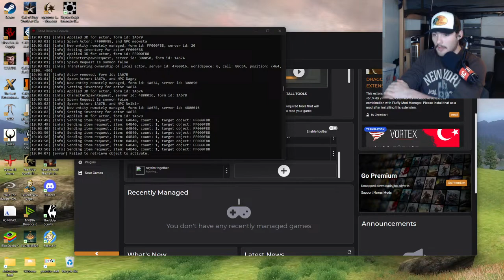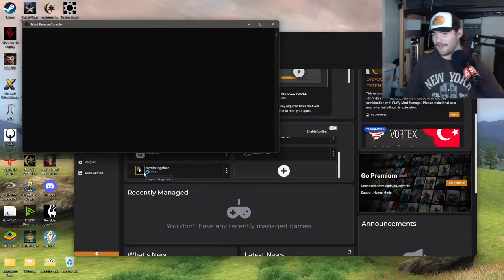🔴 I make my Girlfriend play Skyrim Multiplayer - Part 1 (live)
skyrim together mod